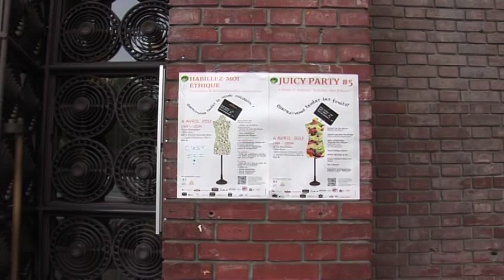Commerce équitable : habillez-moi éthique !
Festival de la consommation responsable, Habillez-moi éthique propose un défilé de mode éthique. Lors de ce défilé, véritable spectacle vivant pluridisciplinaire rassemblant mannequins, artistes interprètes et danseurs, nous souhaitons promouvoir des marques de mode éthique, respectueuses de valeurs morales et écologiques. S'en suivra une JUICY PARTY (afterwork) "éthique et chic» fait pour les étudiants et les jeunes actifs. La soirée sera ponctuée d'animations diverses visant à l'échange et aux rencontres. Il s'agit d'un mode de divertissement innovant qui allie speed-dating, outils d'animations interactifs, et valeurs, au profit de la sensibilisation aux questions de développement durable et d'économie sociale et solidaire. En parallèle aura lieu une exposition sur nos projets durables au Sénégal et en Tunisie (environnement et économie solidaire) et une exposition sur la mode éthique. La finalité de ce festival est de créer une communauté de jeunes (18-30ans) consom'acteurs engagés dans une démarche de consommation responsable : le Gang des Ethiquettes ! Rendez-vous à mairie du 14ème arrondissement de Paris à partir de 14h et jusqu'à 2h du matin.